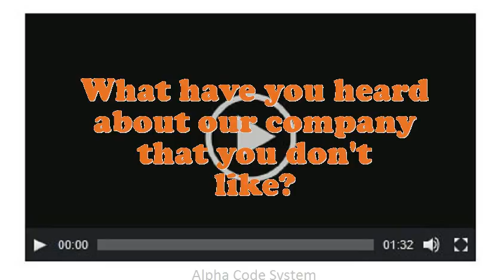Button Sewer Machine interview questions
Interview Questions for Button Sewer Machine.Do you believe you are over certified for the position this Button Sewer Machine?How do you decide what gets top priority when scheduling your time?What steps do you follow to study a problem before making a decision?Do you prefer to work independently or on a team?How well did your college experience prepare you for this job?